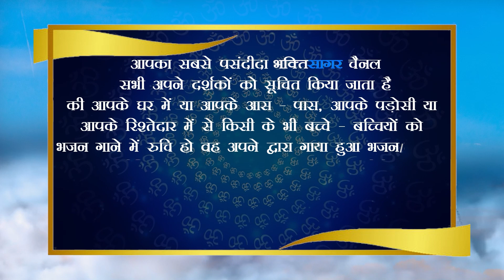Soumya Gond, 7 Years, Kolkata (West Bengal) सौम्या गोंड, 7 साल, कोलकाता (पश्चिम बंगाल)